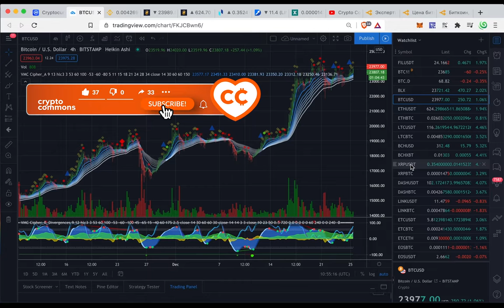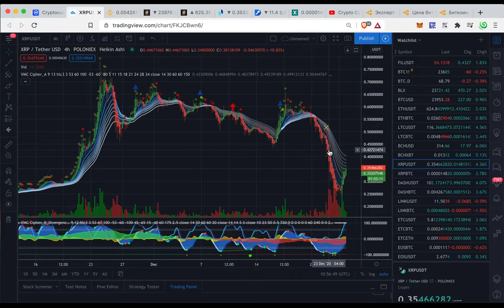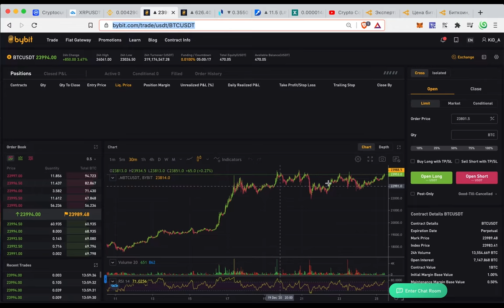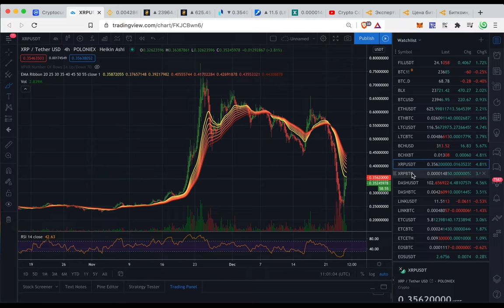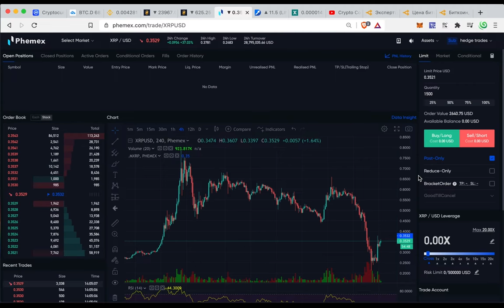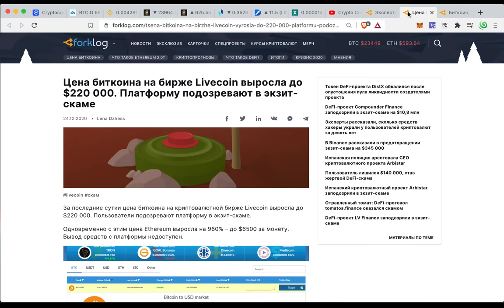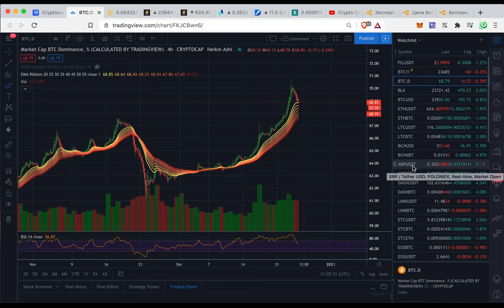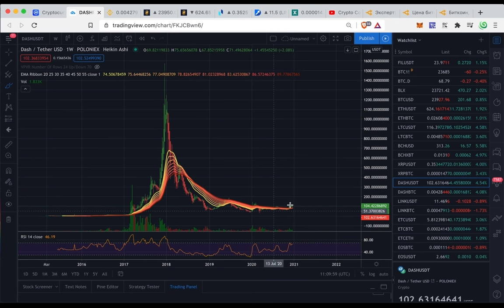🎄 RiPPLE ВЫТРЯХНУЛИ СЛАБЫЕ РУКИ ИЗ XRP / ПРОГНОЗ ПО АЛЬТАМ НА 2021 ГОД! 🎄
ТАЙМСТАМПЫ:
00:00 XRP ФОМО!
01:23 Причины дампа Ripple
02:55 Биткоин не падает
03:49 Когда Альтсезон?
04:29 Доминация BTC
05:35 Чем Phemex лучше Binance
06:55 Покупаем страх / продаем жадность
07:57 Новости / Livecoin SCAM
09:05 ПРОГНОЗ ПО АЛЬТАМ НА 2021

BTC: 1JcJgpSHbrRwgnvLeteXNfNXxLgpDuxyMP
ETH: 0xC8b0CF755bec8155D371676D77A579D7E15fd7eD
DASH: XuhZGGGezSEqnDq5ETBkiMc4ARfS6UxQAi
LTC: LfGpGJjkcrgZV12VNnQdEx79uHgeHSS8oG